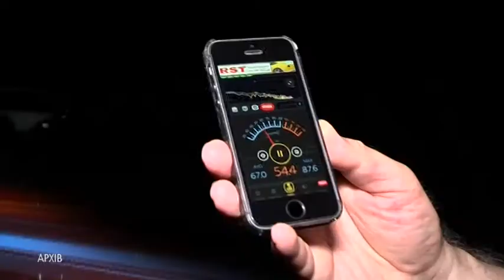Результати піврічної боротьби із надмірним шумом у Дніпрі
72 скарги містян на шум, 8 адмінпротоколів та одна конфіскація музичного обладнання - такі результати півріччя рейдів щодо дотримання шумового режиму після 22ї години. Комісія, у складі якої інспекція з питань благоустрою, представники Дніпропетровського обласного лабораторного центру та національної поліції перевірили 15 кафе та нічних клубів за скаргами містян на нічний гамір. Попередження, адмінпротокол, штраф, а потім - конфіскація музичного обладнання, - така черговість покарань для закладів, які порушують шумові стандарти, нагадує начальник інспекції. Виїжджали, заміряли, виписували попередження і штрафували. Однак інколи зафіксувати факт порушення заважають ті, хто скаржиться. Звертатися щодо порушень можна з 9 до 18 години за телефоном 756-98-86 або на гарячу лінію міського голови.